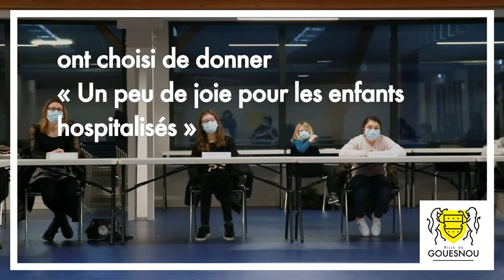Conseil municipal enfants : première plénière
Le CME s'est réuni jeudi 28 janvier pour officialiser l'élection des membres du conseil municipal enfants.

Les jeunes élus, accueillis par le maire, Stéphane Roudaut, et l'adjoint à l'enfance-jeunesse, Jean-francois Leroy ont évoqué les symboles de la République, comme la devise nationale. Ces échanges ont également été ponctués d'anecdotes  historiques, en particulier sur le port de l'écharpe.

Après s'être présentés chacun leur tour et fait part du projet élu pour chaque école, les jeunes conseillers ont reçu, avec beaucoup de fierté et de solennité, leur écharpe sérigraphiée aux couleurs de Gouesnou.

👉 Les projets élus :
• École du Moulin : 5 élus : « Nettoyons la nature ! »
• École du Château-d’Eau : 6 élus : « Solidarité avec les enfants en foyer »
• École Saint-Joseph : 3 élus : « Un peu de joie pour les enfants hospitalisés »

👉Les élus :
• à l’école du Château-d’Eau : Aaron Nossol, Riwan Jaffrés, Matthieu André, Thalie Balcon, Abygaël Watrin, Suzelle Fally, Mélanie Nossol (maman référente)
• à l’école du Moulin : Nathan Benard, Yoann Jaffré, Cédric Bourny, Léo Legrand, Sacha Coatanéa-Théon, Mélanie Abiven (maman Référente)
• à l’école Saint-Joseph : Lucie Salomon, Chelsea Ségalen, Nahia Longchampt-Bertranet, Mme Ségalen (maman référente)

Toutes nos félicitations à ces 14 élèves qui s'impliquent pour l'intérêt général !